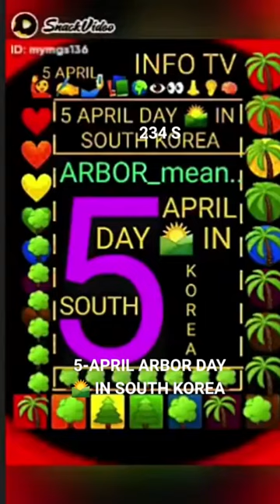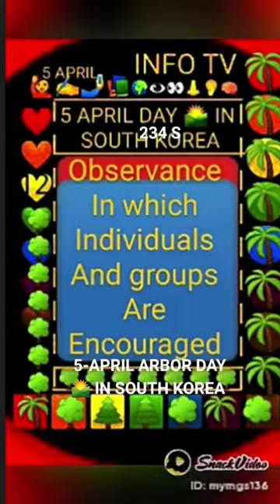5-APRIL ARBOR DAY 🌄 OF SOUTH KOREA